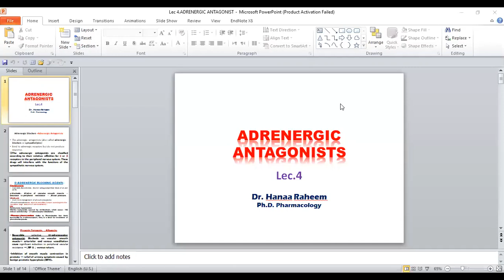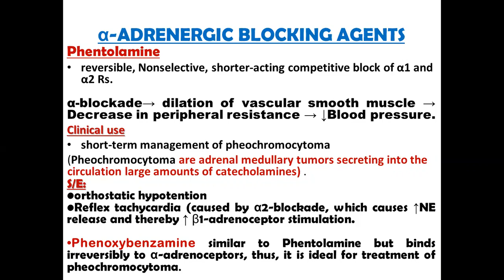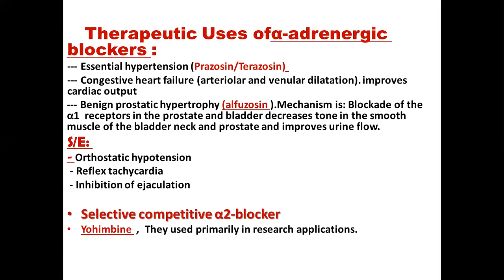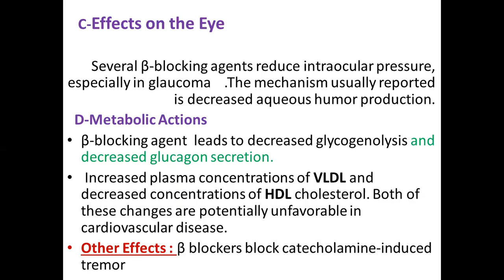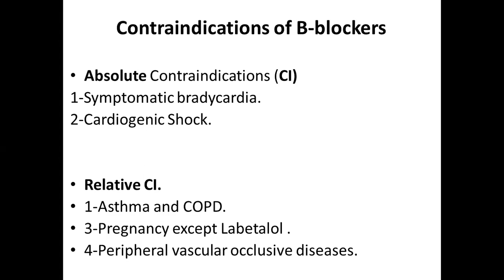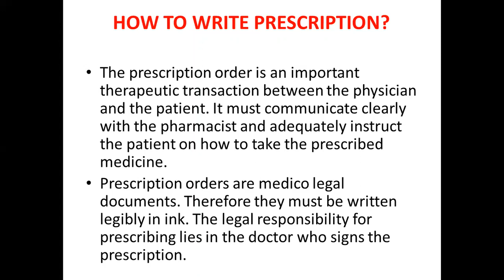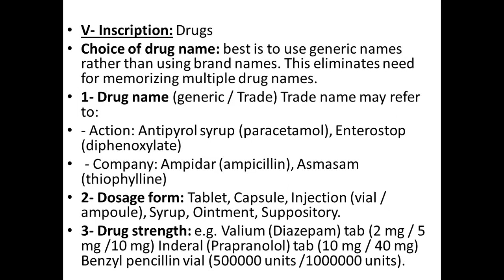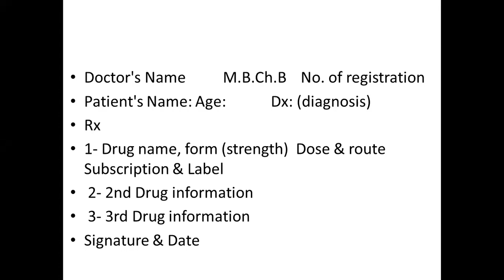فارما 4 adrenergic antagonist